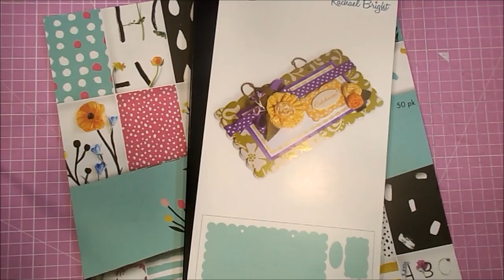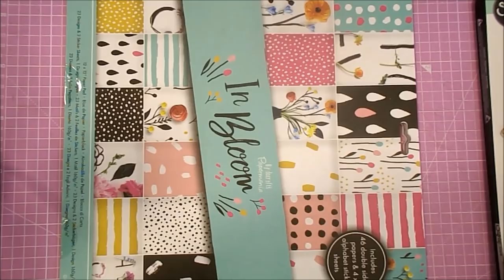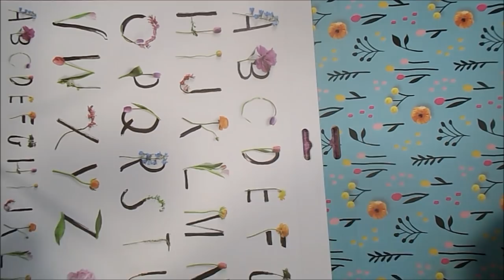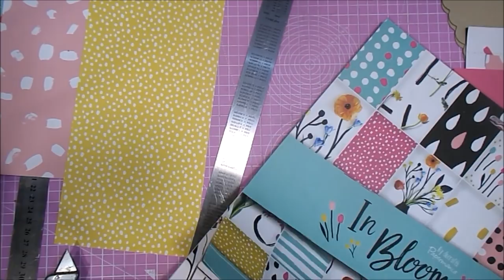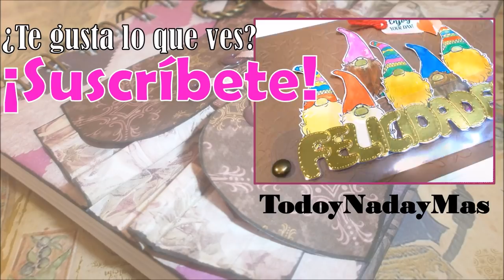Libreta con troquel BIGZ scallop DIY TUTORIAL scrapbooking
Hola 😊.
Hoy os traigo un nuevo trabajo con troqueles, en este caso un troquel BIGZ de Sizzix, con diseño de Rachel Bright, que hace un corte grandecito y con el borde con ondas. Espero que os guste y que os animéis a hacerlo.

COLECCIÓN
Docrafts Papermania In Bloom

MEDIDAS PRINCIPALES
22,2x12.2cm

TROQUEL MINI ALBUM

TABLA DE CORTE ROSA

PEGAMENTO TACKY GLUE

LÁPIZ, GOMA, PUNZÓN, CÚTER

REGLA 60CM

TINTA DISTRESS INK BLACK SOOT

APLICADOR TINTA RANGER

RECAMBIO APLICADOR